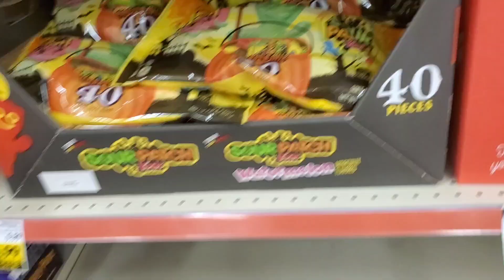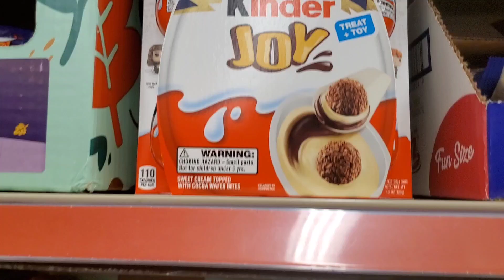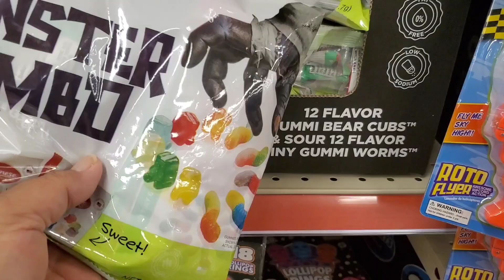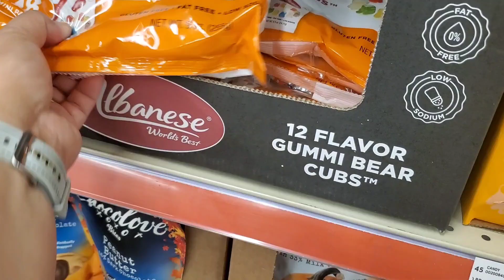*NEW 2024* HALLOWEEN CANDY EDITION AT DILLON'S!! SHOP WITH ME!!